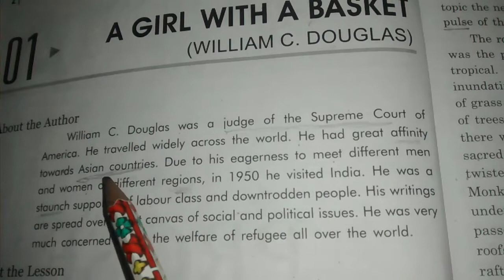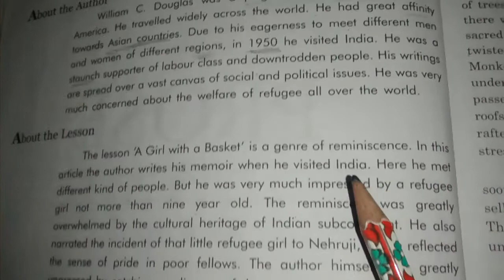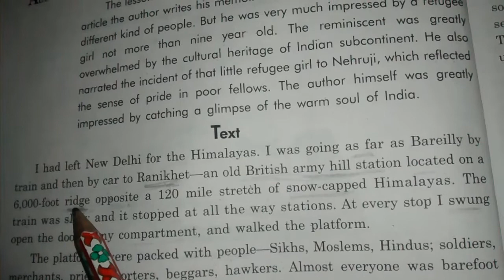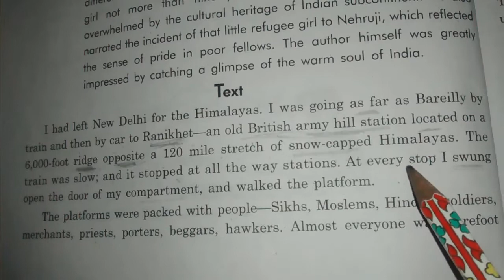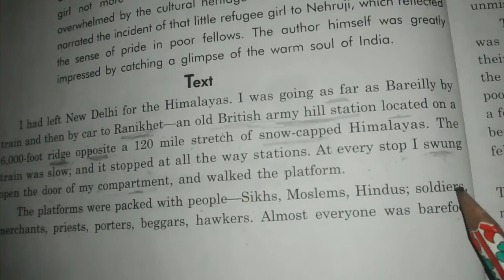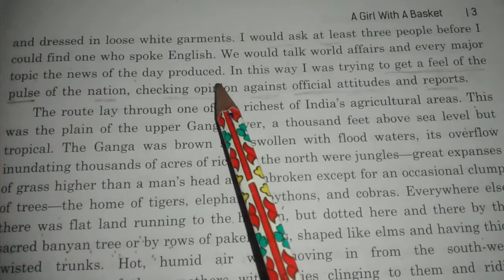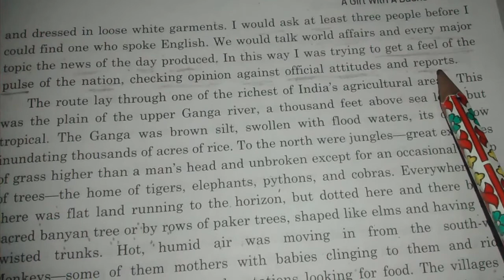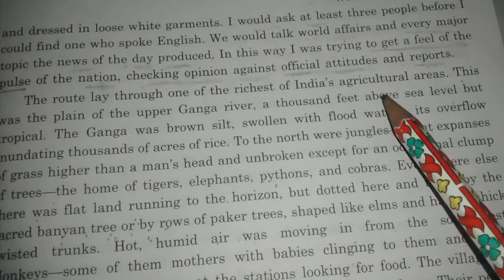Prose- A Girl With A Basket for class 12 UP Board Part 1